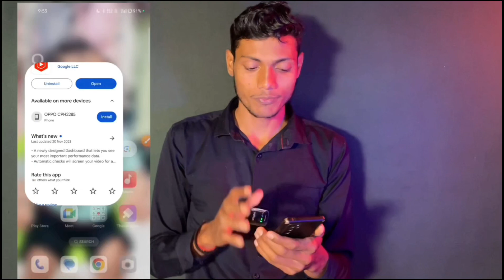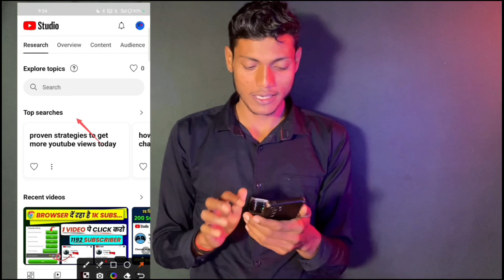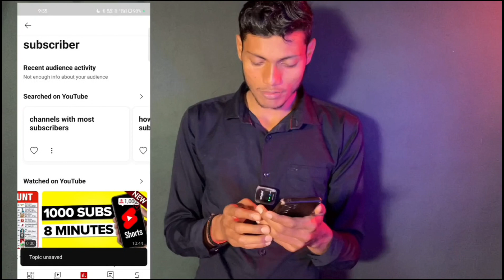YouTube New AI Update 2023 😀 नए YouTuber की सभी Problem ही ख़त्म कर दी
youtube update
youtube updates
youtube updates
2023 youtube update
youtube update problem
new youtube features 2023
how to get more views on youtube
how to get more watch time
this youtube update literally impacts everyone
new update youtubeyoutube update
big youtube new update